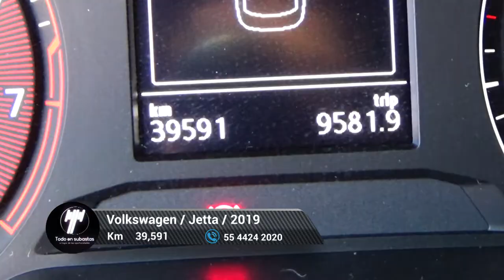Volkswagen / Jetta / 2019 - 6497